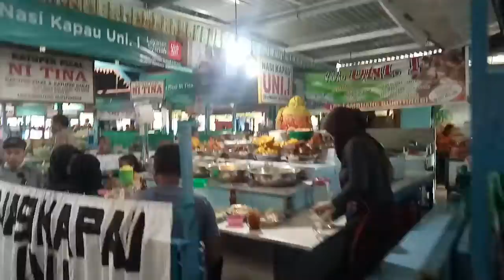Nasi Kapau Los Lambuang Desember 2020